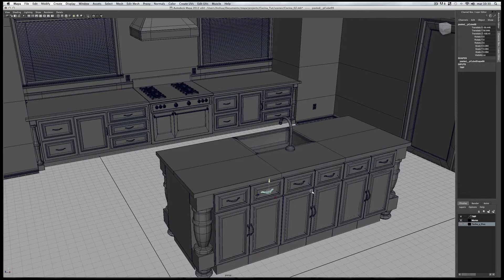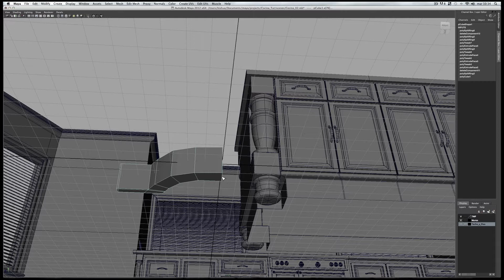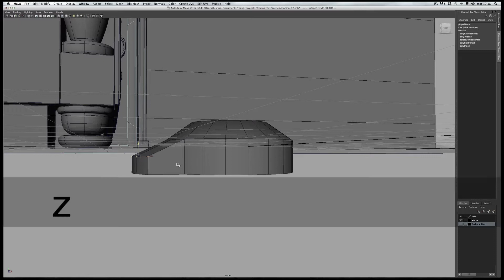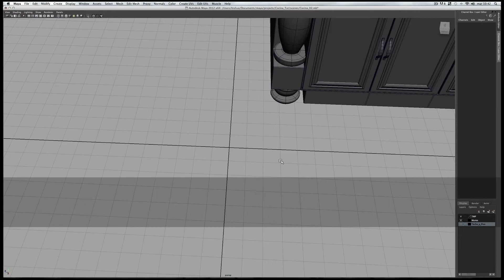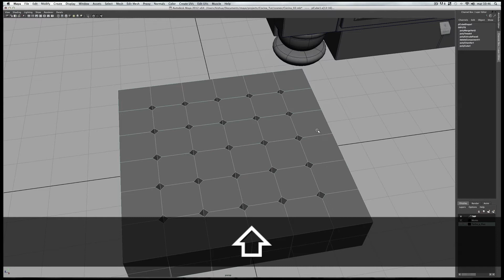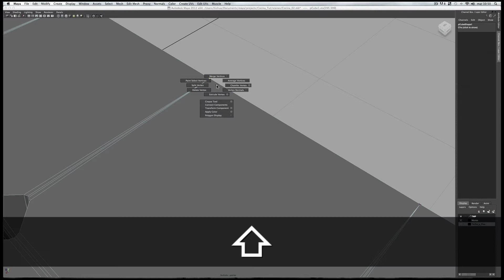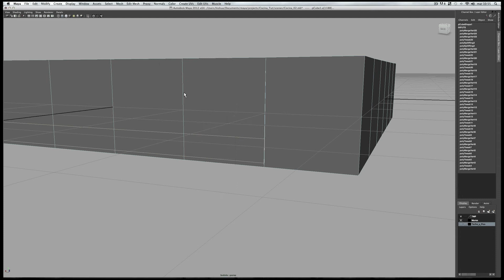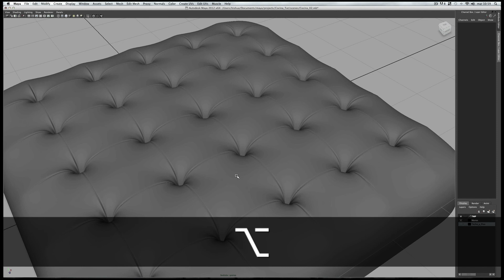Tutoriales Maya en español_Modelado Cocina Parte11